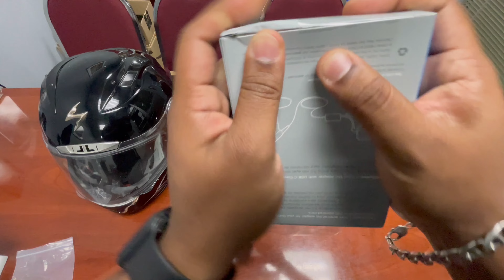Unboxing GoPro Hero 10 Bundle Pack!!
Unboxing GOPRO hero 10 action camera bundle pack.
And also unboxing couple other gears for action camera helmet set up.

channel🙏🏾🙏🏾